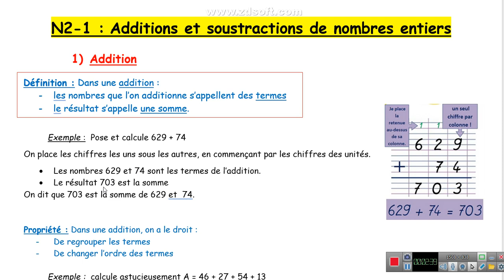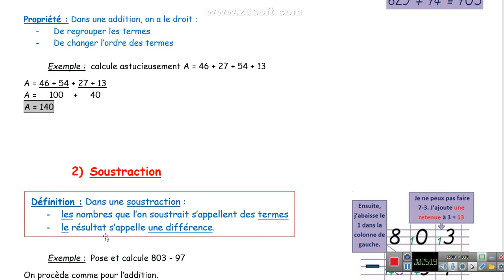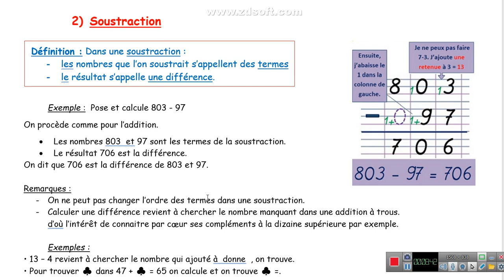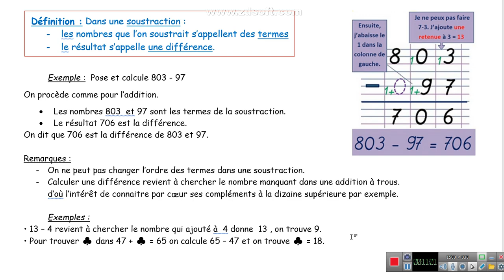6N2 - 1 : Additions et soustractions de nombres entiers